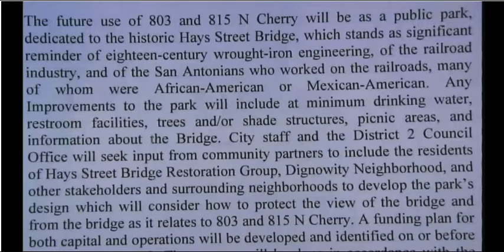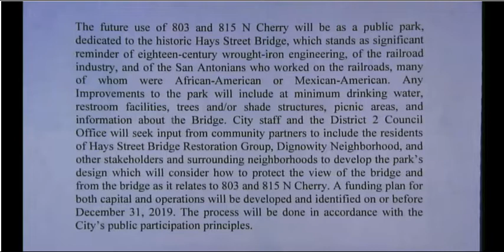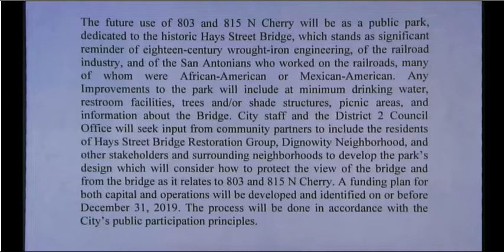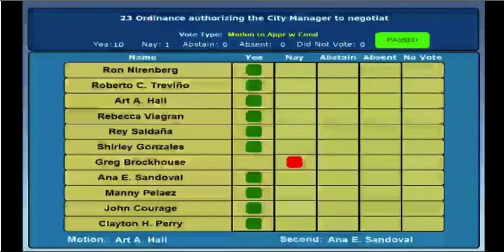Hays Street Bridge: San Antonio City City Council Vote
Listen to the San Antonio City Council members discuss then vote on an ordinance that will make land adjacent to the Hays Street Bridge be a public park. The meeting took place on June 13, 2019, after a jury and the Texas Supreme Court ruled against the city in the case. Read more about the case here: